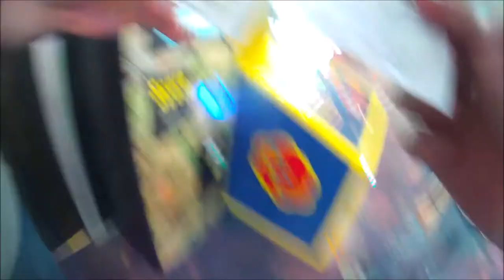Enchanted Castle : Lazer Frenzy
Lazer Frenzy

Inside Lazer Frenzy you must complete a variety of objectives while being surrounded by a web of laser beams that you must carefully navigate to achieve the high score and complete the mission